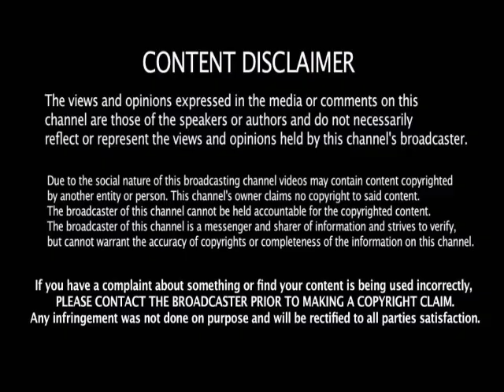சமூக வலைத்தளங்களில் ரஜினியின் ரசிகர்களை முடக்க நடத்த சூழ்ச்சி முறியடிப்பு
Social media kings rajinikanth fans